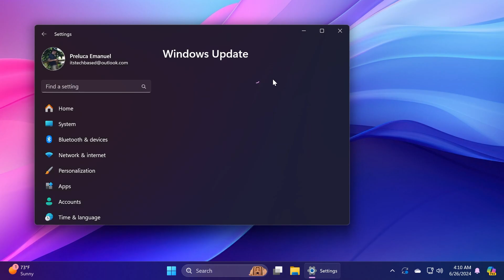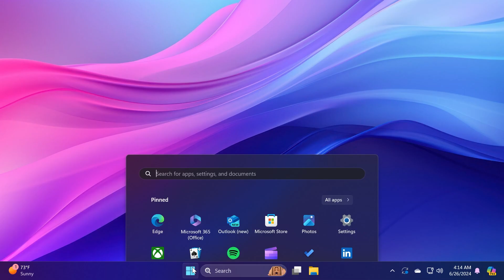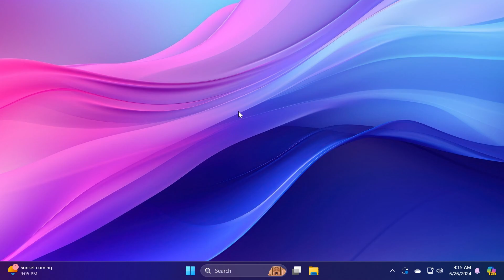New Windows 11 Update 22631.3810 – New Start Menu, File Explorer in the Main Release (KB5039302)